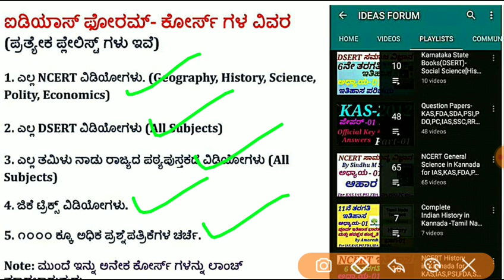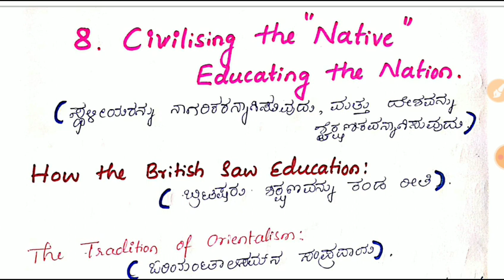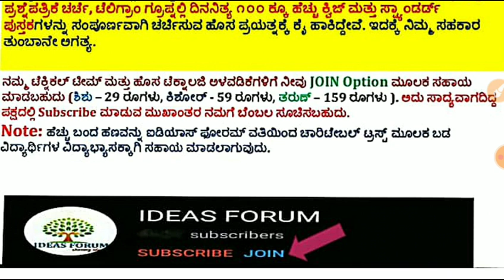NCERT History in Kannada|Class 8:C-08 Civilising the"Native", Educating the Nation(P-1) by Shweta.